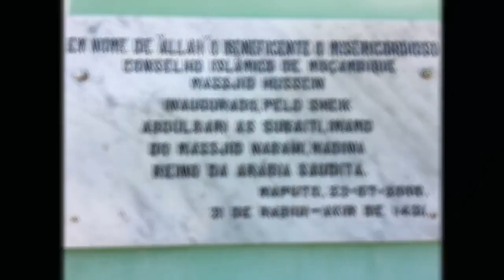Lições de Tawhid na História do Profeta Yunus A.S-Sheikh Saide Habibo